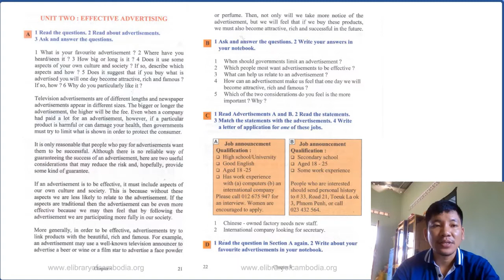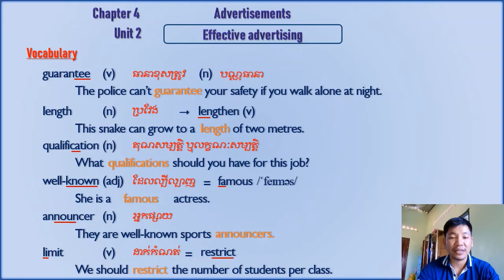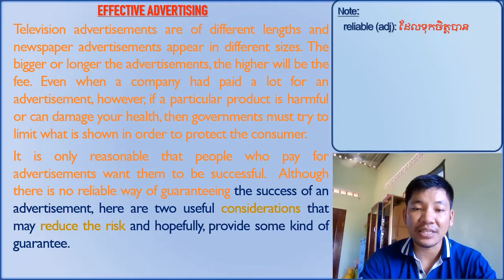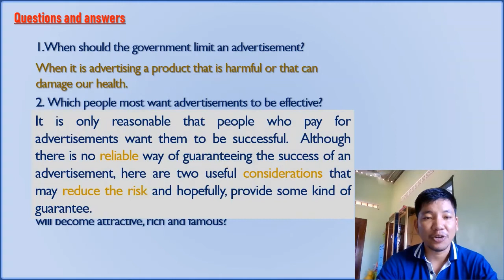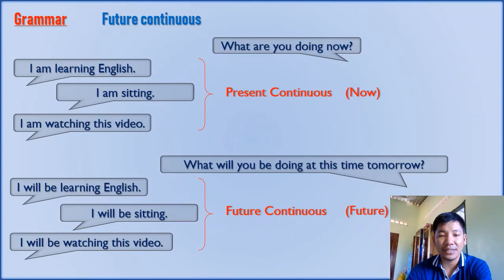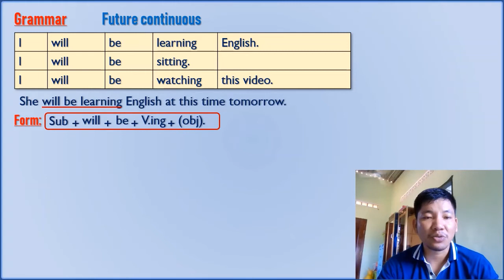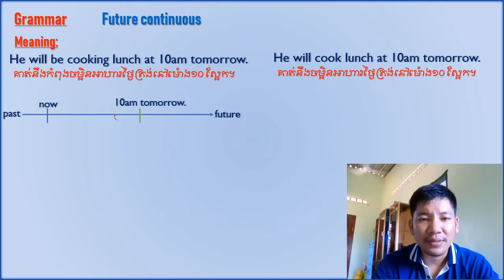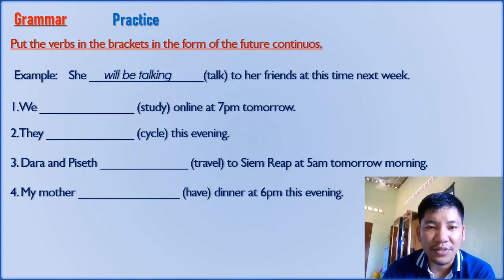EFC Book 5, Chapter 4, Unit 2 and Future Continuous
You will learn about Future Continuous.